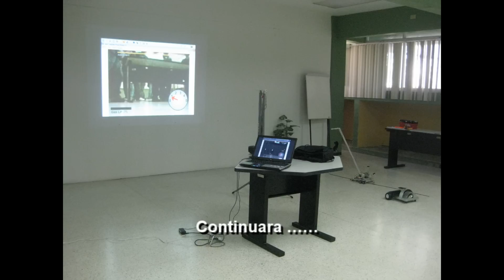Creacion del robot DENKY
Este robotcito lo construimos en 4 noches, cada noche aproximadamente de 4 horas, al menos fue divertido.
renekin sakywalker
Oriana garcía diaz
yasir saldivar mayoral